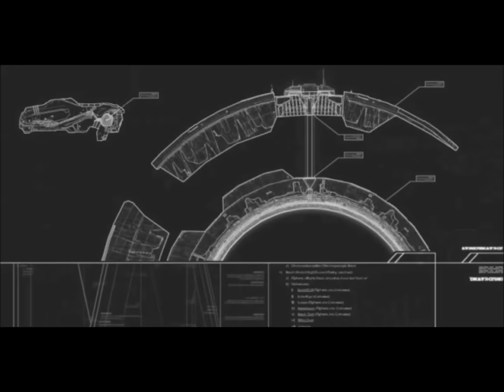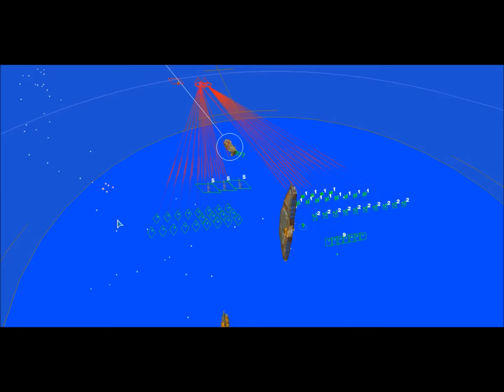(SA) Let's Play Homeworld 2: Mission 09A - Vaygr Assembly Point (Shining Hinterlands)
I am sorry if you choose to watch this full-length video.